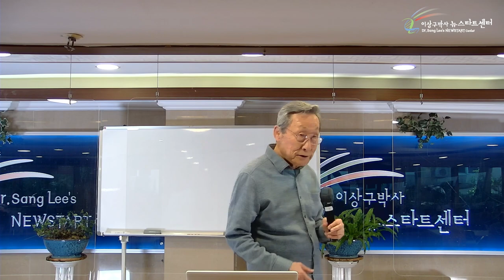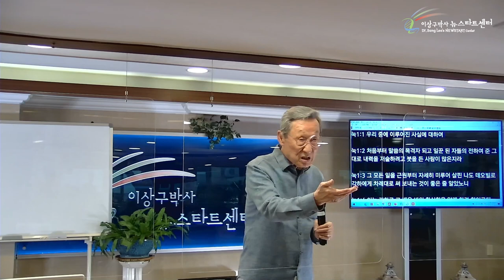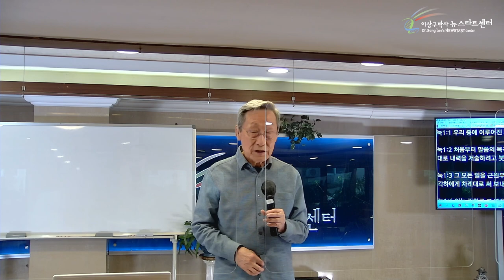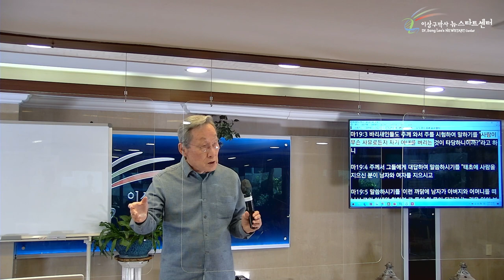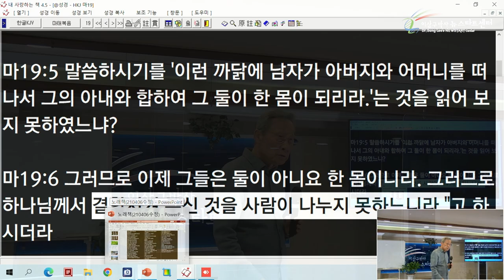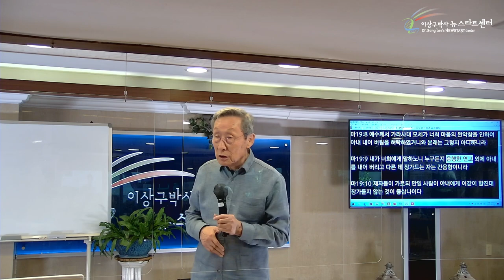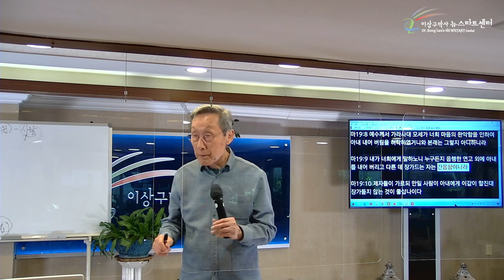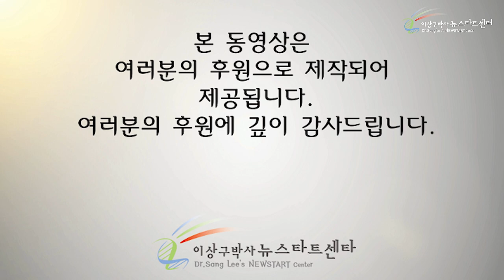[16강] 율법과 약속 구원의 약속이 상반되는가? (갈 3:21)